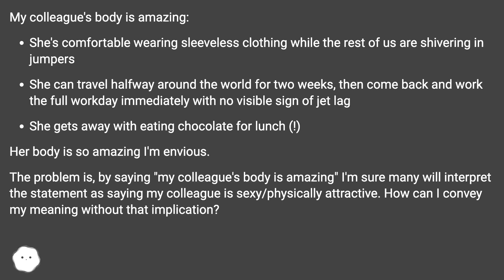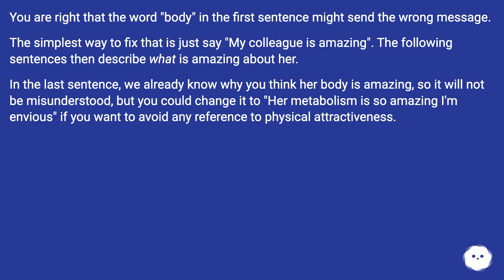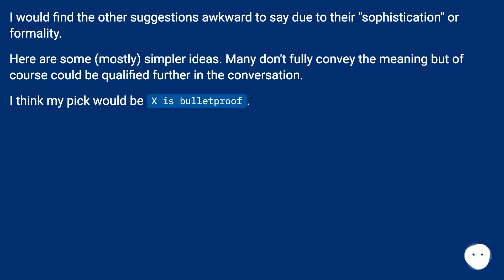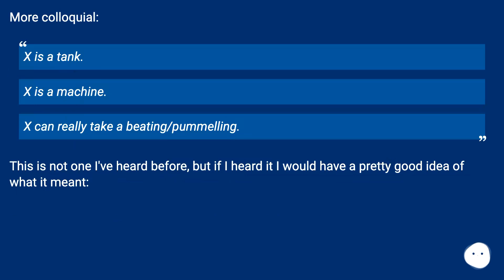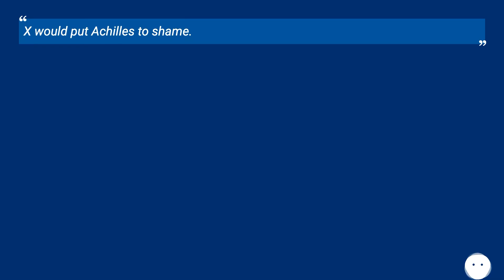Don't focus on her body. Instead, say something like this: I am envious of my colleague's constit...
Track title: Digital Sunset Looping

Chapters
00:00 "My Colleague'S Body Is Amazing"
00:37 Accepted Answer Score 76
01:29 Answer 2 Score 17
01:58 Answer 3 Score 9
02:41 Answer 4 Score 0
04:02 Thank you